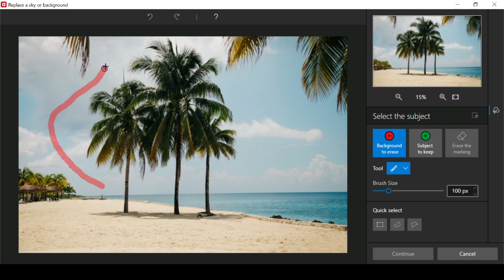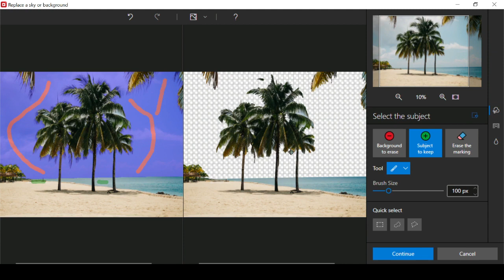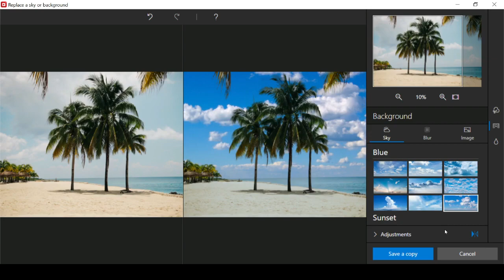How to improve your cut-out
Sometimes your subject can be difficult to cut out. For example it there is a lot of detail in the outline.
Learn how to use the Enhance Edges tool to improve the edges of your cut-outs for a more natural look.